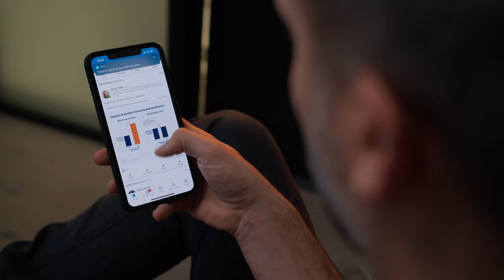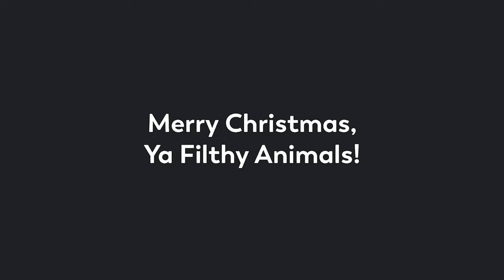Lockdown & Locked In: A 2020 Christmas Miracle!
If one thing’s clear by now, it’s that 2020 is a year none of us will soon forget.

For us, we kicked things off with a brand new studio and a launch party to boot. But it wasn’t long before we were all stuck at home just like everybody else with a Joe Wicks livestream to keep the blood pumping and Tiger King
…also to keep the blood pumping.

And our brand new beloved studio? Empty and MadeBraver-less for nearly ten months! Well, so we thought up until a few days ago. It’s a MadeBrave Christmas Miracle!

On a serious note, it’s likely more people will be spending Christmas alone than ever before in recent history. This is especially true for people with terminal and life-limiting illnesses which might prevent them from seeing their families this year because of the coronavirus.

As a long-standing partner of The Prince & Princess of Wales Hospice, we’ll be matching donations up to £1,000 this month to help them provide the best palliative care possible for their patients and their families during this time.

So many people are having to go without this year, but if you have extra we hope you’ll join us by donating